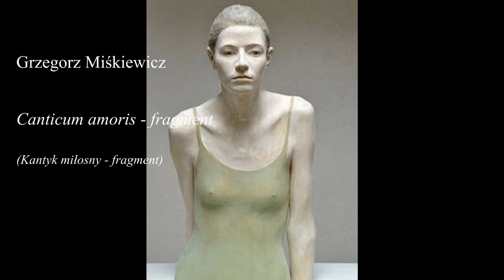G. Miśkiewicz - "Canticum amoris" (last episodes)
Dwa episody